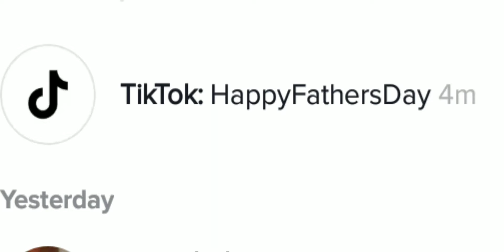Every Fathers Day With Me Be Like:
I will try and make a fathers day speicial but will prob fail- no motivation ಠ ೧ ಠ